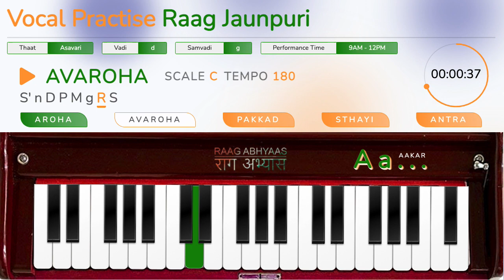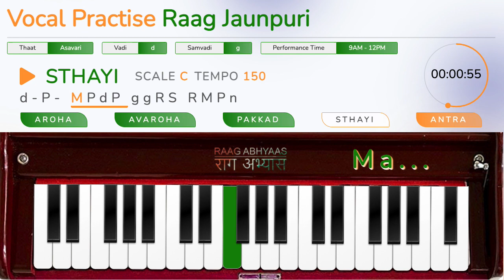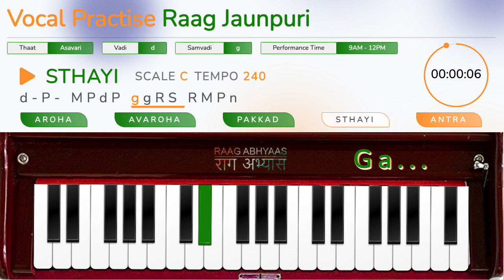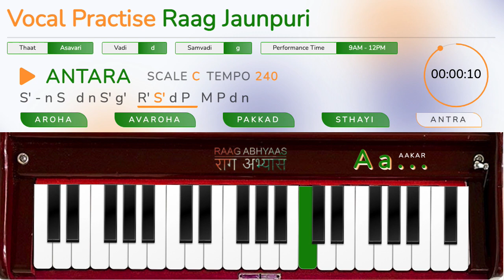Raag Jaunpuri on Scale C | Vocal Training | Original Harmonium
Chapters:
00:00:00 AROHA | TEMPO 60 | SCALE D# | RAAG JAUNPURI
00:02:05 AROHA | TEMPO 90 | SCALE D# | RAAG JAUNPURI
00:04:10 AROHA | TEMPO 120 | SCALE D# | RAAG JAUNPURI
00:06:14 AROHA | TEMPO 150 | SCALE D# | RAAG JAUNPURI
00:08:18 AROHA | TEMPO 180 | SCALE D# | RAAG JAUNPURI
00:10:21 AROHA | TEMPO 210 | SCALE D# | RAAG JAUNPURI
00:12:23 AROHA | TEMPO 240 | SCALE D# | RAAG JAUNPURI
00:14:25 AVAROHA | TEMPO 60 | SCALE D# | RAAG JAUNPURI
00:16:31 AVAROHA | TEMPO 90 | SCALE D# | RAAG JAUNPURI
00:18:36 AVAROHA | TEMPO 120 | SCALE D# | RAAG JAUNPURI
00:20:40 AVAROHA | TEMPO 150 | SCALE D# | RAAG JAUNPURI
00:22:43 AVAROHA | TEMPO 180 | SCALE D# | RAAG JAUNPURI
00:24:47 AVAROHA | TEMPO 210 | SCALE D# | RAAG JAUNPURI
00:26:49 AVAROHA | TEMPO 240 | SCALE D# | RAAG JAUNPURI
00:28:51 PAKKAD | TEMPO 60 | SCALE D# | RAAG JAUNPURI
00:30:57 PAKKAD | TEMPO 90 | SCALE D# | RAAG JAUNPURI
00:33:01 PAKKAD | TEMPO 120 | SCALE D# | RAAG JAUNPURI
00:35:03 PAKKAD | TEMPO 150 | SCALE D# | RAAG JAUNPURI
00:37:07 PAKKAD | TEMPO 180 | SCALE D# | RAAG JAUNPURI
00:39:10 PAKKAD | TEMPO 210 | SCALE D# | RAAG JAUNPURI
00:41:12 PAKKAD | TEMPO 240 | SCALE D# | RAAG JAUNPURI
00:43:14 STHAYI | TEMPO 60 | SCALE D# | RAAG JAUNPURI
00:45:16 STHAYI | TEMPO 90 | SCALE D# | RAAG JAUNPURI
00:47:18 STHAYI | TEMPO 120 | SCALE D# | RAAG JAUNPURI
00:49:20 STHAYI | TEMPO 150 | SCALE D# | RAAG JAUNPURI
00:51:23 STHAYI | TEMPO 180 | SCALE D# | RAAG JAUNPURI
00:53:25 STHAYI | TEMPO 210 | SCALE D# | RAAG JAUNPURI
00:55:27 STHAYI | TEMPO 240 | SCALE D# | RAAG JAUNPURI
00:57:29 ANTARA | TEMPO 60 | SCALE D# | RAAG JAUNPURI
00:59:31 ANTARA | TEMPO 90 | SCALE D# | RAAG JAUNPURI
01:01:33 ANTARA | TEMPO 120 | SCALE D# | RAAG JAUNPURI
01:03:35 ANTARA | TEMPO 150 | SCALE D# | RAAG JAUNPURI
01:05:37 ANTARA | TEMPO 180 | SCALE D# | RAAG JAUNPURI
01:07:40 ANTARA | TEMPO 210 | SCALE D# | RAAG JAUNPURI
01:09:42 ANTARA | TEMPO 240 | SCALE D# | RAAG JAUNPURI